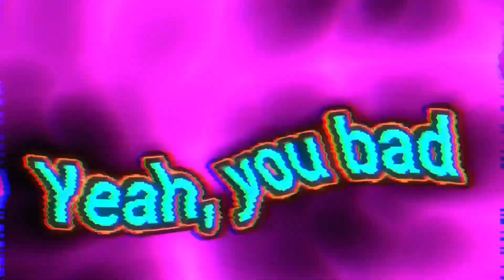BANDKIDS 🌴🏄🏽‍♂️ (OPEN COLLAB) | RESULTS! 🏆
Winner 🥇: Agent 4

Second 🥈: @moonyCC.

Third 🥉: Andr6dits